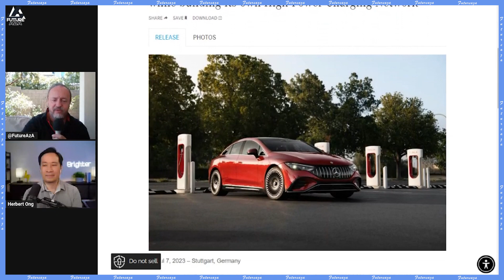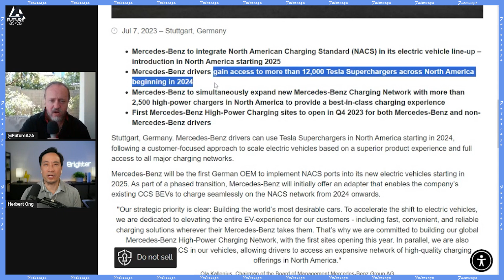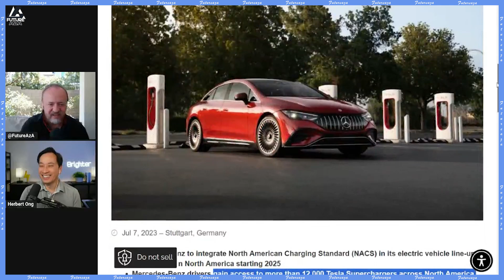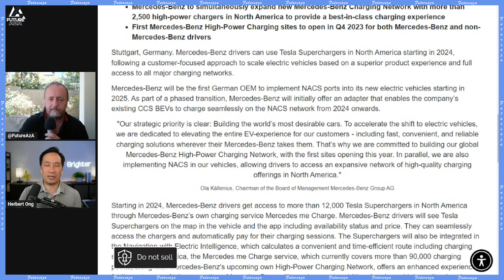All the Cool Kids do NACS!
Links from today's show:
Tesla NACS Charger Adoption Tracker - On May 25, CEO Jim Farley announced that in 2025, Ford would use the Tesla NACS charge port connector to its second generation EVs, in replacement of the CCS connector. And that beginning in early 2024, Ford BEVs would be able to access Tesla Superchargers via an adapter.